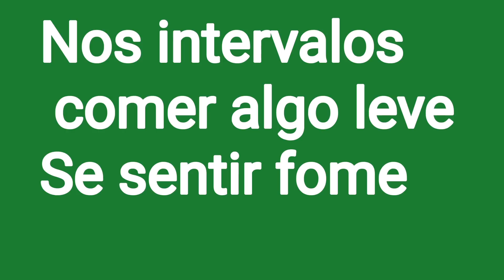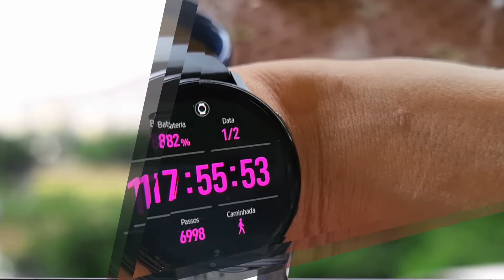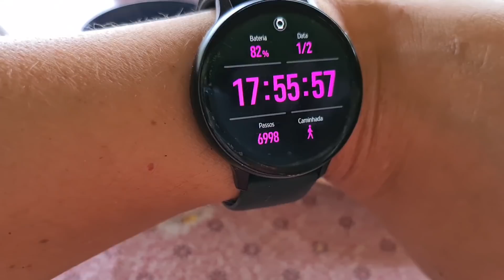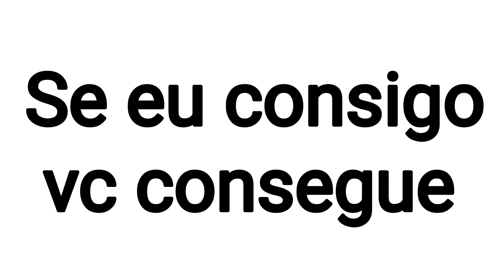Projeto Emagrecendo com PryMazzei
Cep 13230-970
Campo limpo Paulista SP